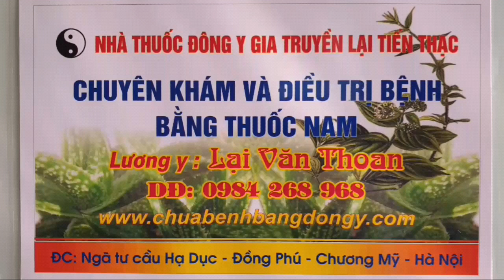BẸNH NHÂN Ở THANH SƠN PHÚ THỌ ĐÃ KHỎI THOÁT VỊ ĐĨA ĐỆM SAU 3 NĂM BỆNH KHÔNG TÁI PHÁT